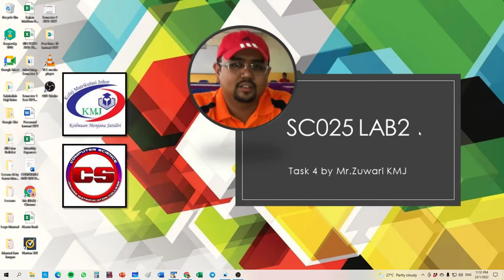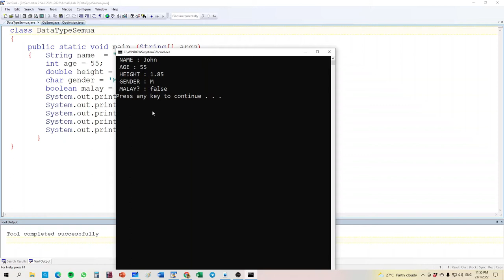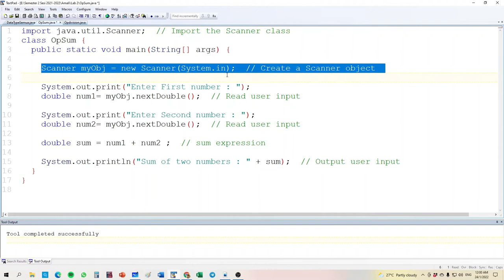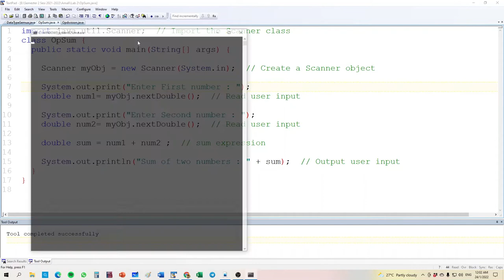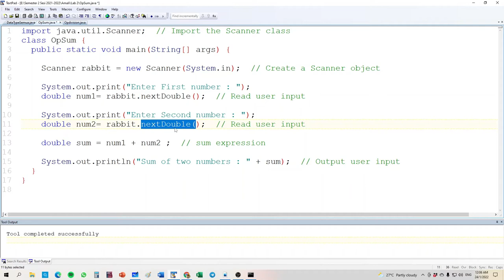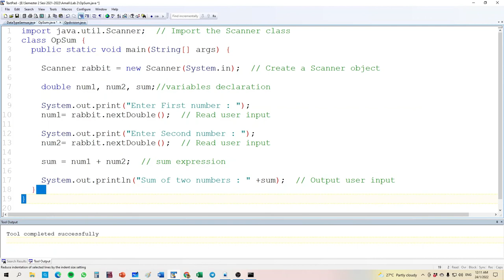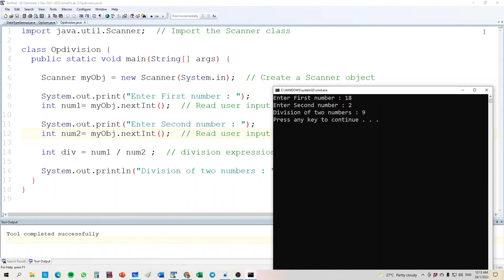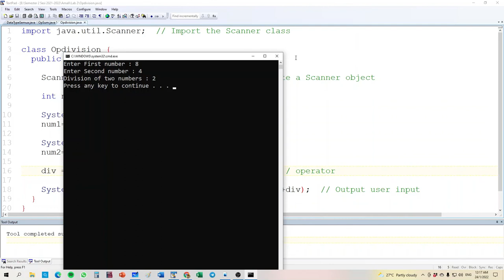Lab 2 Task 4 SC025